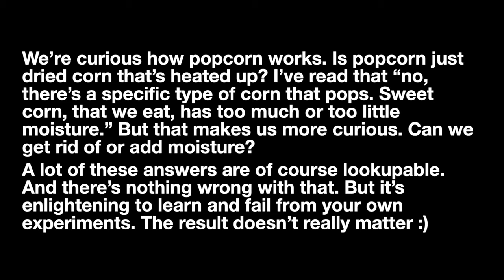Jennifer Doudna and Emmanuelle Charpentier Nobel Prize For CRISPR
Jennifer Doudna and Emmanuelle Charpentier win the Nobel Prize in Chemistry for CRISPR. Interesting story of just being curious.

What is this channel? A daily morning show that's hopefully a little motivating, educational and distracting. :)